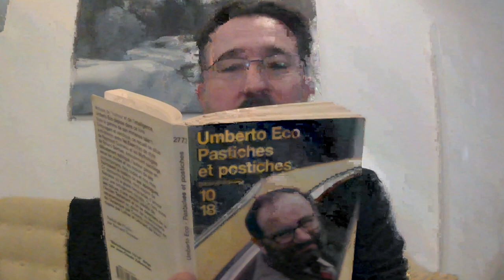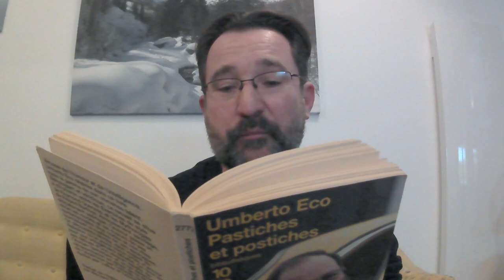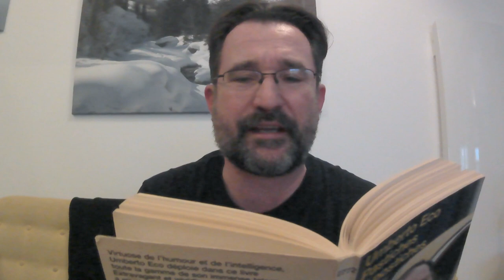Pastiches et postiches d'Umberto Eco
Un extrait choisi et lu par Betrand Gauthier.